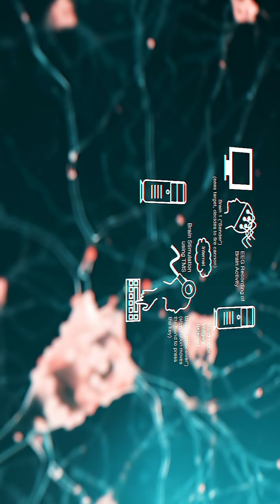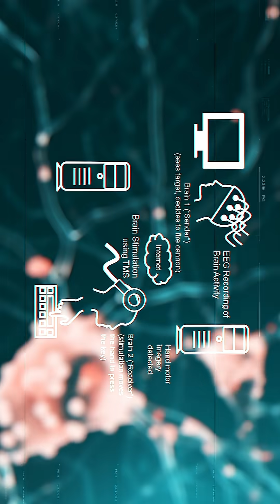The First Human Brain-to-Brain Connection (2013)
In 2013, scientists at the University of Washington linked two human brains. One researcher thought about firing a cannon, and another’s finger pressed the button — triggered by magnetic brain stimulation. This was the first real “brain internet” demo. Full video on XenoSphere Originals.